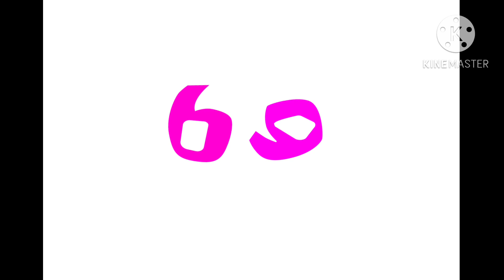Cick Too Rio and (1985-2014)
Dkd K